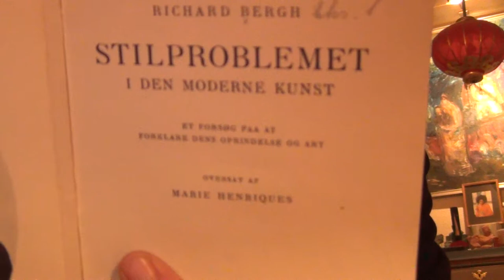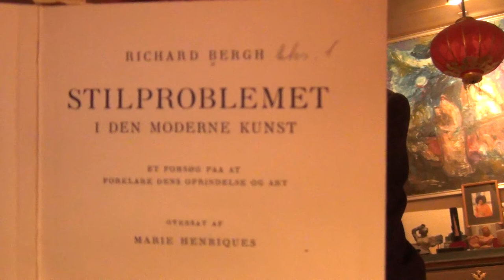Richard Bergh Om STILPROBLEMET I DEN MODERNE KUNST - FJERDE og FEMTE KAP. OM STILPROBLEMET.m2ts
Kunstfilosoffen og maleren Richard Bergh om STILPROBLEMET I DEN MODERNE KUNST. Her læst af Henrik S. Holck.  Oversat af Marie Henriques

Hør hele bogen,

skriv i søgefeltet: Richard Bergh om stilproblemet